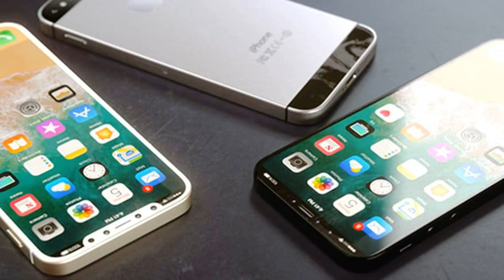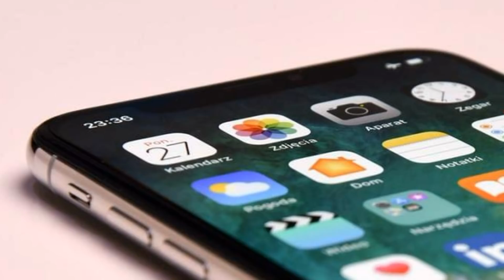iPhone SE2 Expected 2020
In 2020, Apple is rumored to release five iPhone models: four top models will be released in September, and the “heir” of the iPhone SE will be introduced in spring.
The original iPhone SE model has been available since 2016, and an updated version of this device will appear after four years - a huge period by the standards of the mobile device industry.
The Japanese blog Macotakara claims that Apple did not want to call this device iPhone SE2 and came up with another name for it - iPhone 9. Whether it’s successful or not is unclear, but it’s obvious that there may be a little confusion, because in 2017 there were a dozen and in 2019 - the iPhone 11 line.
The logic of the name of the new model is explained as follows: the “heir” of the iPhone SE will receive about the same design as the iPhone 8, which means that it can be considered a logical continuation of this smartphone.
It is expected that the iPhone 9 (or iPhone SE2) will receive a 4.7-inch LCD screen with a resolution of 750 × 1334 pixels, the top-end Apple A13 Bionic processor, 3 GB of RAM and a mid-level camera. Most likely, its cost will be low, because the iPhone SE cost 399 or 499 US dollars for modifications with a 32 or 128 GB drive, respectively.
The iPhone 9 will be different from the more expensive iPhone models coming up for release in 2020: it has a smaller diagonal screen (and not OLED, but LCD), no 5G support, and uses a much simpler camera. For the rest, it will offer users top-end filling at a low price and will appeal to those who miss flagship smartphones with small screens and moderate dimensions.